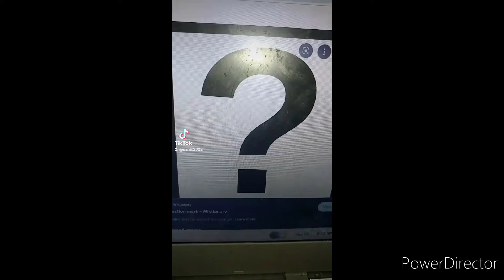4D Cityscape Puzzle Budapest (Futuristic Edition) Part 1-4